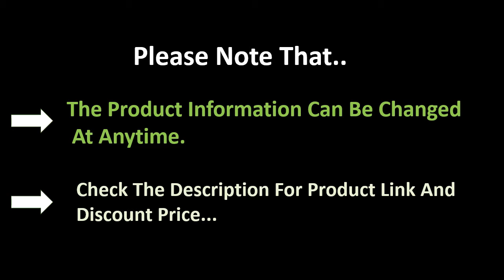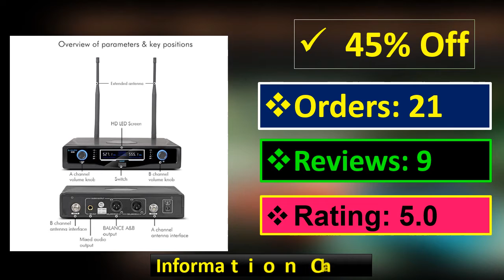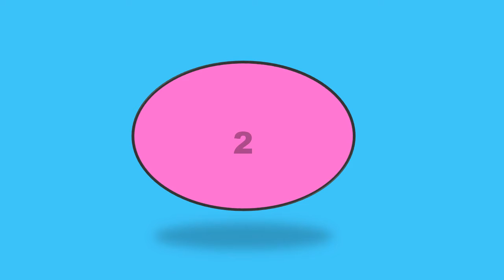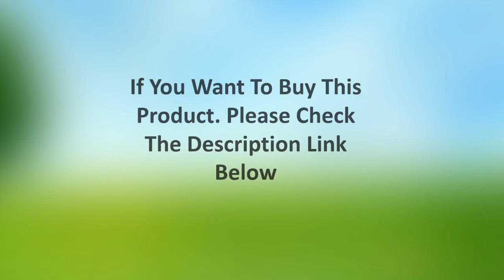TOP 5 Best Lavalier Microphones Review 2021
1. Original ZOOM H1N Handy Recorder DSLR Audio Video Interview Stereo Microphone with 16GB Card BY-M1 Lavalier Microphone

2. Boya Saramonic Blink 500 Blink500 B1 B2 B3/4/5 Wireless Lavalier Lapel Microphone Studio Condenser Interview Mic for Phone DSLR

3. Zoom H1N Handy Portable Digital Recorder With BOYA BY-M1 Lavalier Microphone For Smartphone Camera

4. Boya BY-WM4 Pro K1/K2 Dual Channel 2.4G Wireless Studio Condenser Microphone Lavalier Interview Mic for iPhone DRLR Cameras

5. EYK EW-C102 Camera Lapel Mic UHF Wireless Lavalier Microphone with Audio Monitor Function for Phones DSLR DV Camcorder Webcast

lavalier microphone
boya mic
lavalier
lapel mic
boya m1
collar mic
rode smartlav+
lav mic
lavalier mic
rode lavalier
best lavalier microphone
wireless collar mic
smartlav+
boya mic m1
best lavalier mic
lavalier go
bluetooth collar mic
best wireless lavalier microphone
irig mic lav
lapel mic for iphone
bluetooth lavalier microphone
rode smartlav plus
lavalier microphone for iphone
best lapel mic
boya lavalier microphone
usb lavalier microphone
powerdewise
boya wm4
wireless clip on microphone
mic boya m1
wireless lapel mic
sanken cos 11
best lav mic
best collar mic
atr3350
countryman b6
lav mic for iphone
boya by m1 lavalier microphone
boya lapel mic
collar mike
boya collar mic
countryman b3
boya wm4 pro
rode lavalier mic
mke2
wireless collar mic for mobile
rode lav
wireless lavalier microphone for iphone
mic wireless clip on
usb lapel mic
collar mic for mobile
mic boya m1 pro
atr3350is
lavalier lapel microphone
boya m1dm
boya wm8
sony ecm 77b
rode smartlav lavalier
boya wm6
powerdewise lavalier microphone
boya mic wireless
rode clip on mic
blink 500 pro
lapel mike
wl185
purple panda lavalier
zoom f2 field recorder
bluetooth lapel mic
iphone lavalier mic
wireless lavalier
xlr lavalier microphone
rode collar mic
rode wireless go lavalier
rode lavalier microphone
collar mic with speaker
lapel mic price
ew 112p g4
clip on mic wireless
rode lav go
best budget lavalier mic
uwmic9
boya mic for mobile
collar mic for youtube
best lavalier mic for youtube
sokani tiny
best budget wireless lavalier mic
clip on boya
mke 2
sabinetek smartmike+ wireless lavalier microphone
go mic mobile